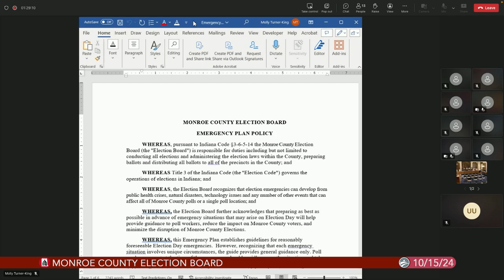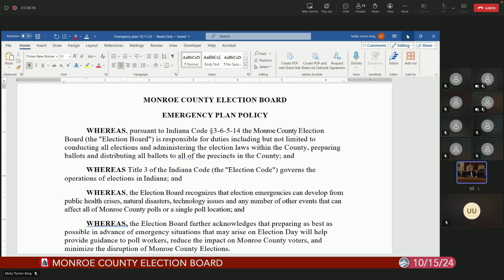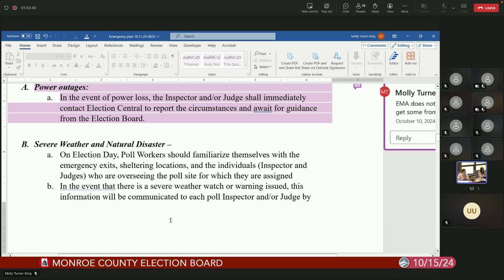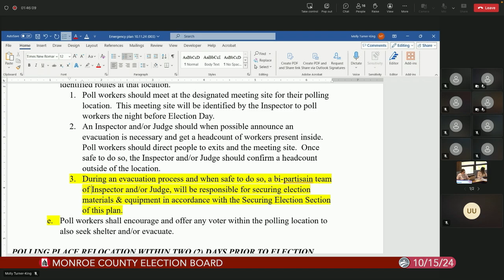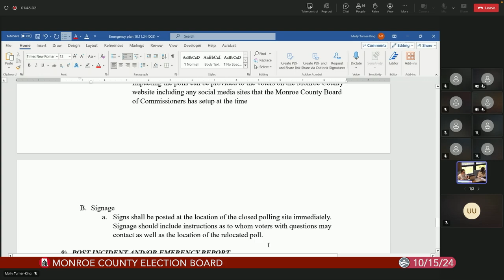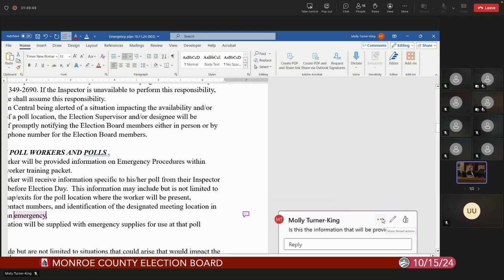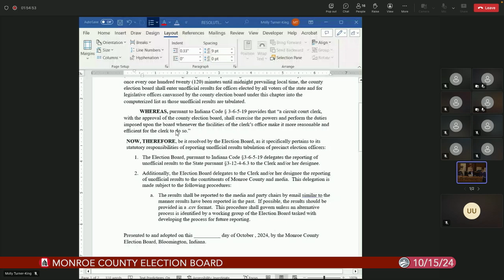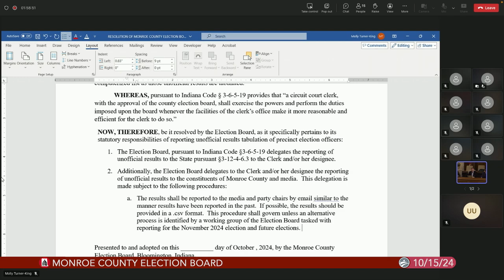Monroe County Election Board, October 15, 2024